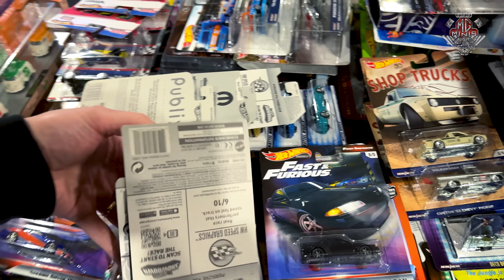CENTENAS DE HOT WHEELS RAROS ABANDONADOS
Att,
Mg